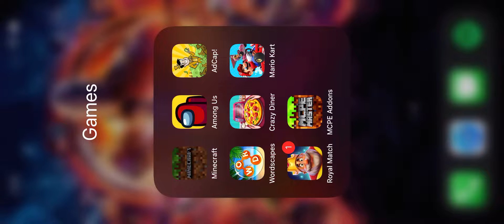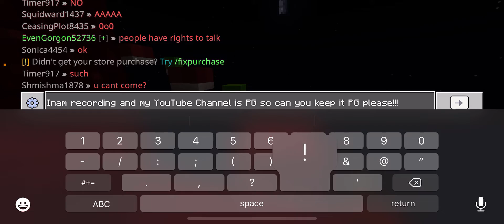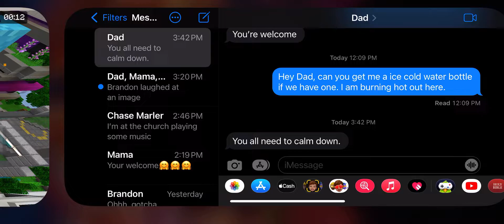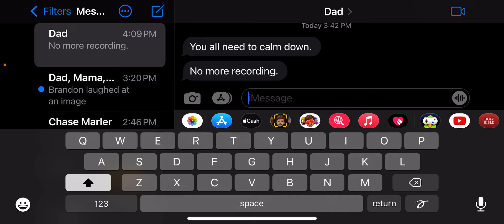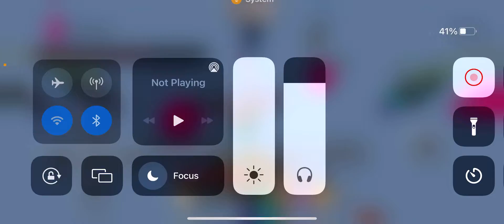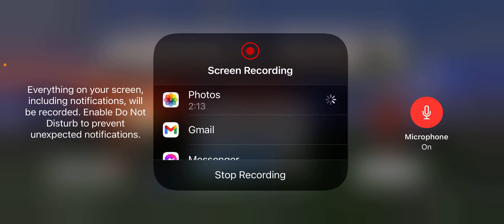Minecraft PE #1 Playing The Hive Minigames. w/ Ninja Master Gamer.